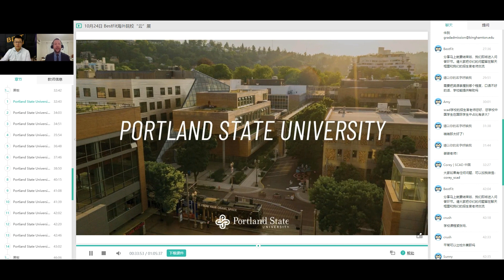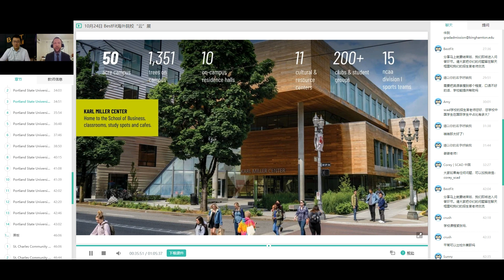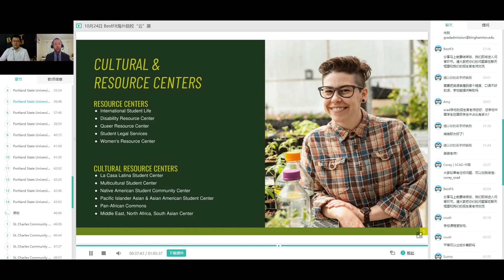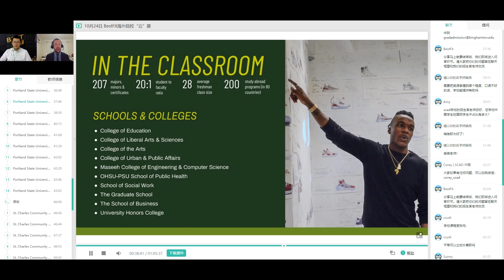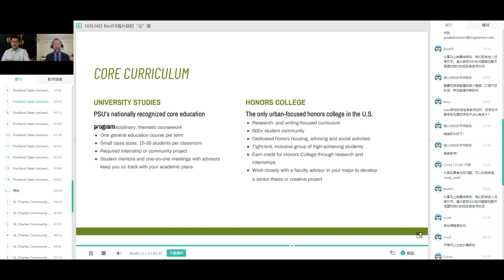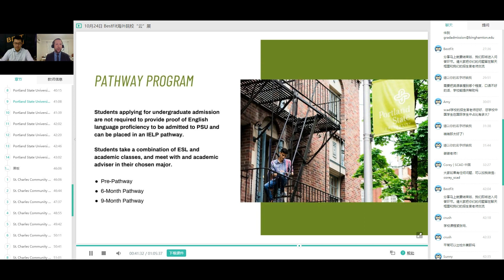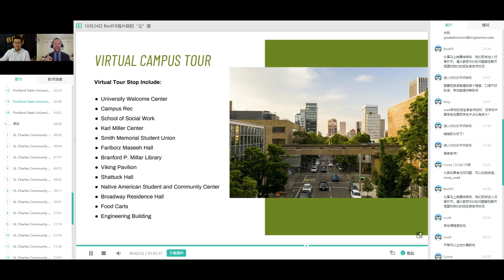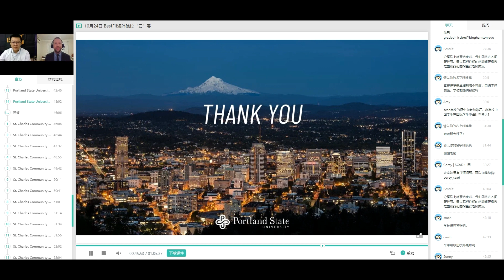Sunrise Undergraduate Webinar Series Portland State University 1024